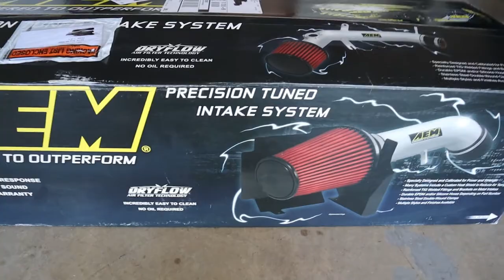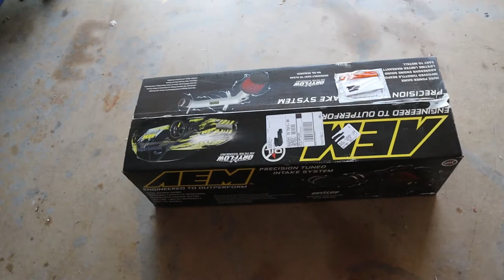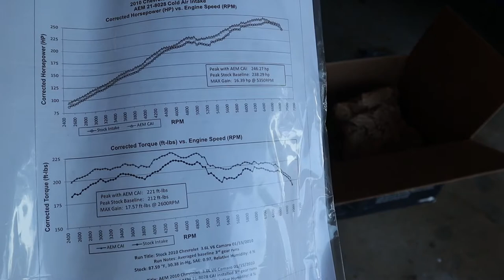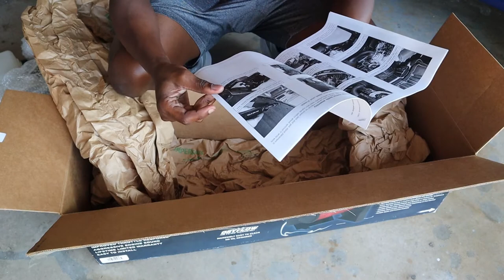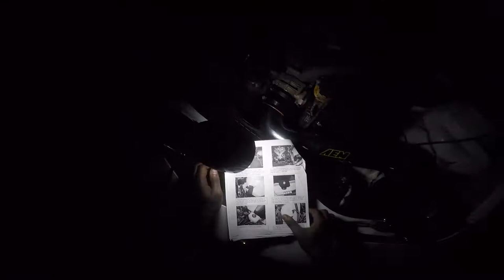THIS PART MADE MY CAMARO SO MUCH FASTER!!!!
In this video, I install a cold air intake provided by AEM intakes. this cold air intake was purchased from Throtl for my 5th gen (10-15) Camaro.

DM or Email for Your Merch NOW!!!
or
Tulipcreativedesigns on instagram